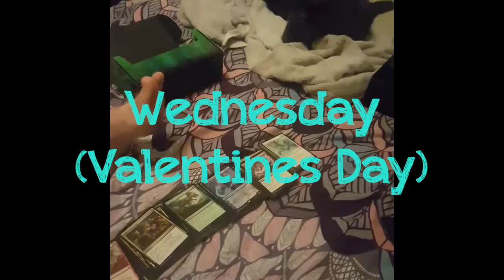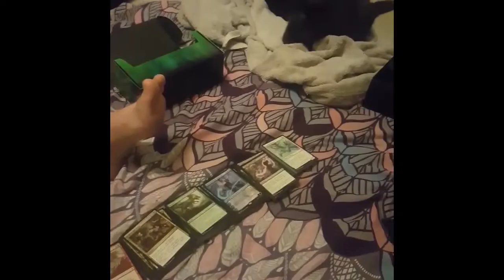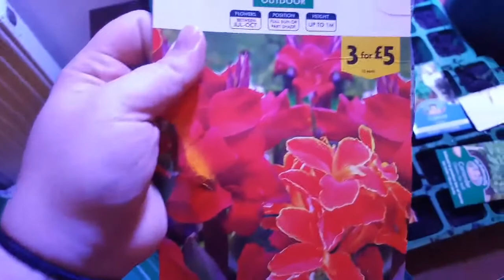The Pulse #2: The Cat Episode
Another week, another Pulse! This week we explore the life of Kassy, a Marine Biology student with cats, Loki and Thor.

**Are you a Swansea University student and want to be a part of The Pulse?**

Thank you to purple-planet.com for some of the music and, of course, I don't own Little Shop of Horrors.